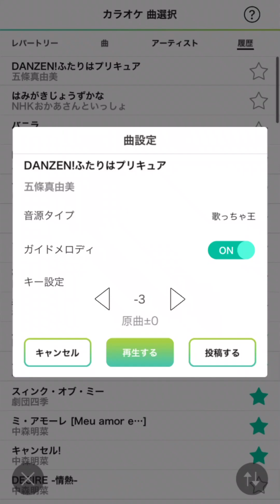可愛すぎたかも!?「DANZEN!ふたりはプリキュア」(五條真由美)カラオケ歌ってみた カバー フル 歌詞付(topia歌っちゃ王)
前に歌ったと思っていたら、前に歌ったのはMax Heartバージョンでした。
今回は2004年のアニメ「ふたりはプリキュア」のオープニングテーマ。
可愛く歌ってみました。

最初の「プリッキュア」の出だしが難しく何度やってもうまくいきませんでした。
トピア歌っちゃ王の歌詞はアニメーション対応になっていたヨ。

作詞：青木久美子(あおき・くみこ)
作曲：小杉保夫(こすぎ・やすお)
編曲：佐藤直紀(さとう・なおき)
歌：五條真由美(ごじょう・まゆみ)
2004年発売
「ふたりはプリキュア」オープニング主題歌